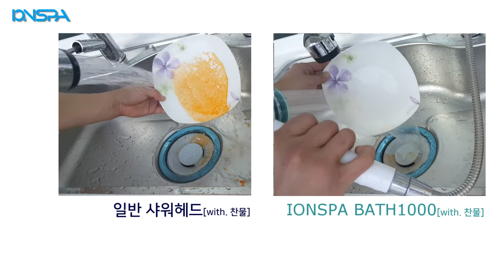IONSPA Red pepper oil remove